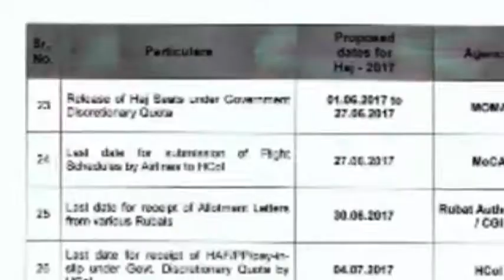حج امور کے لیے جلد بازی میں کیوں ہے مودی حکومت؟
سوال یہ اٹھایا جا رہا ہے کہ آخر مرکزی حکومت نے حج 2018 کے جائزے کے لیے اب تک ریاستی حج کمیٹیوں کی کانفرنس کیوں نہیں بلائی؟
ریاستی حج کمیٹیوں کے ساتھ جائزہ کانفرنس نہیں ہوئی اور ایک ماہ قبل ہی درخواست گزاری کا عمل شروع کر دیا گیا۔
حج 2018 کے ختم ہوتے ہی مرکزی حکومت نے آناً فاناً حج 2019 کا اعلان کر دیا، نہ ہی ریاستی حج کمیٹیوں کے ساتھ جائزہ کانفرنس کا ہی انعقاد کیا گیا اور نہ ہی حج 2018 کی خامیوں اور کامیابیوں کا حساب کتاب ہی پیش کیے گئے۔
 حج آپریشن کے انچارج اقلیتی وزیر مختارعباس نقوی نے جلد بازی میں 2019 کے لیے حج آپریشن کا اعلان کردیا اور تقریبا ایک ماہ قبل ہی درخواست گزاری شروع کرنے کا فرمان جاری کر دیا۔